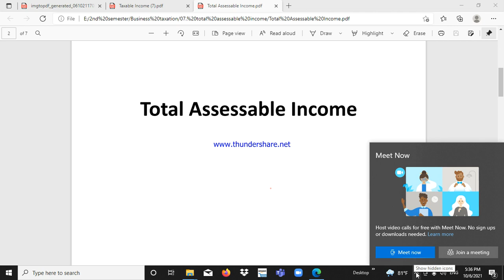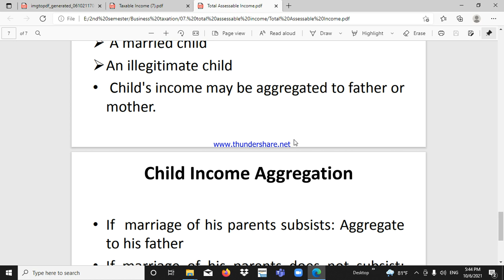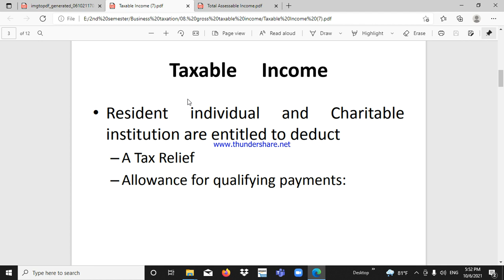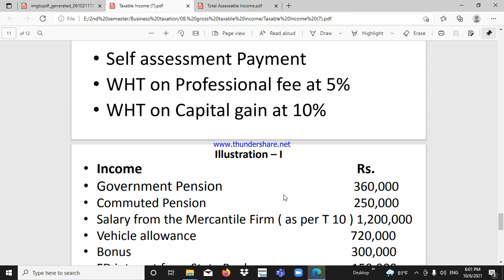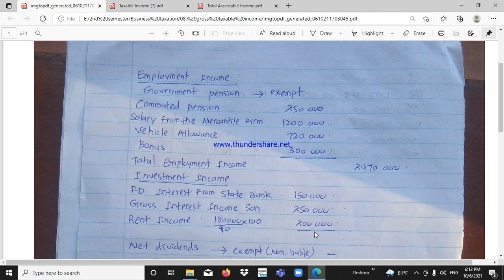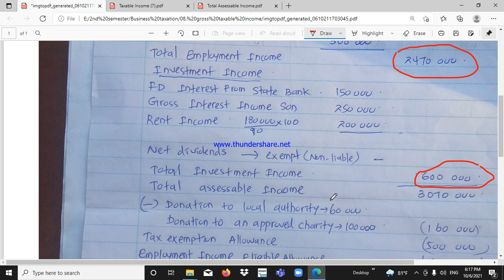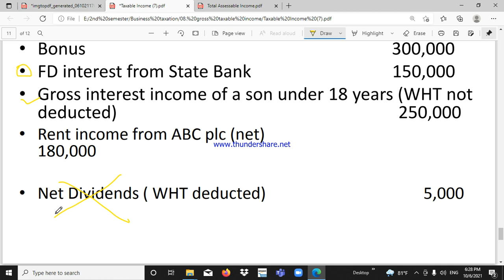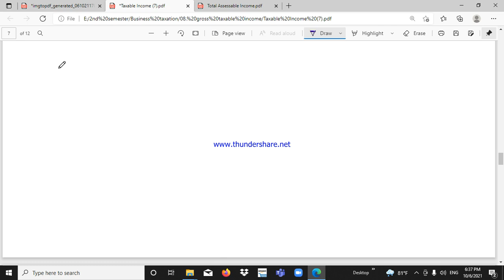2.2 Mgt & Bcom/ Business taxation/ Total taxable income( Sinhala)